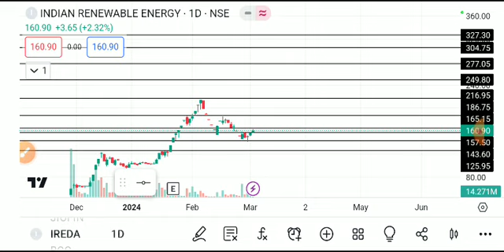Ireda share latest news, ireda share latest news today, ireda share news Ireda share